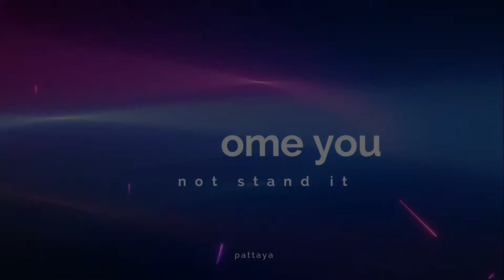ล่าสุด 2022 Thailand Pattaya Promotion2022 Thailand Pattaya Promotion【Let's go on an adventure!】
Do you stay home forever? Life is only once. Would you like to go on an adventure?
นี่คือวิดีโอที่ฉันทำเพื่อคนญี่ปุ่น ในอนาคต วิดีโอภาษาญี่ปุ่นจะเป็นภาษาไทยเพื่อบอกทุกคนเกี่ยวกับสถานะปัจจุบันของญี่ปุ่น